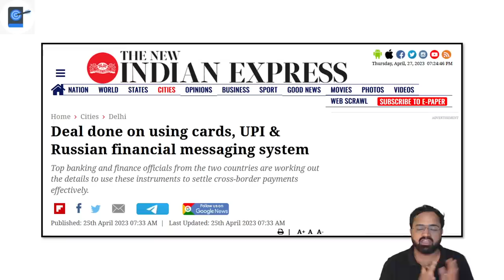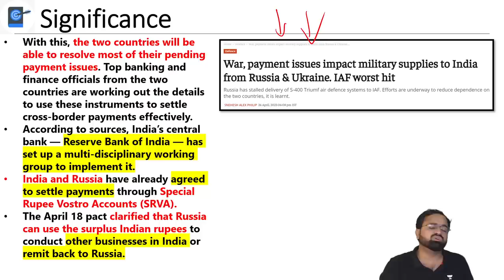Payment Issues Between India & Russia Resolved | Both Sides To Adopt SPFS System For Trade | Kinjal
In a landmark deal signed by External Affairs Minister S Jaishankar and Russian Deputy Prime Minister Denis Manturov last week, both sides agreed to adopt the Russian financial messaging system — Service Bureau of Financial Messaging System of the Bank of Russia (SPFS) — for cross-border payments

➤ About the Educator: "Kinjal Choudhary teaches Geography, Environment, IR for GS along with Geography for Optional. Have given 5 UPSC CSE Mains along with Interview.
He is well known for Environment & Ecology, Current Affairs and Geography"

You can enroll to Unacademy Subscription and get the following benefits:
1. Learn from your favourite teacher
2. Dedicated DOUBT sessions
3. One Subscription, Unlimited Access to Live Online Classes and Videos
4. Real-time interaction with best-in-class teachers
5. You can ask doubts in live online classes
6. Limited students in each Class
7. Download the videos & watch them offline